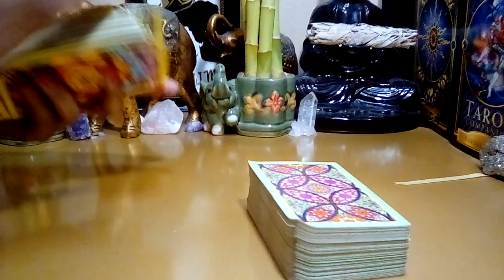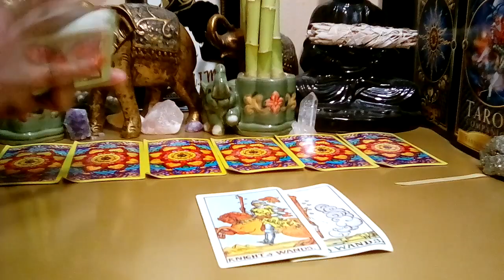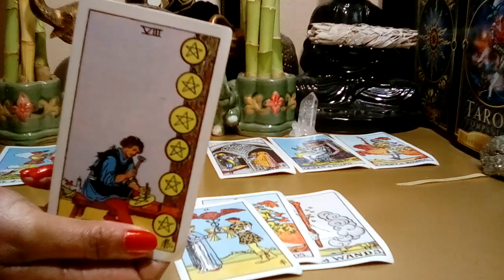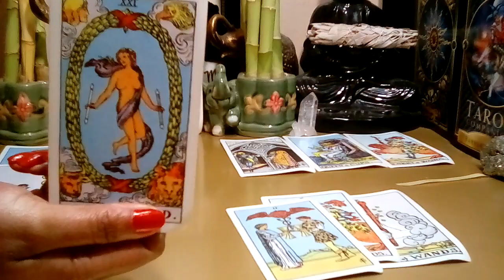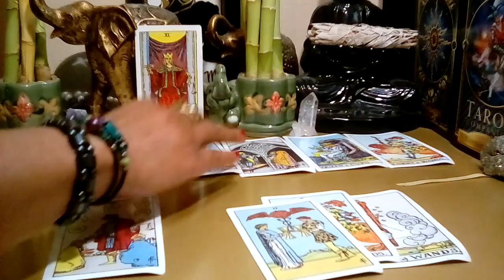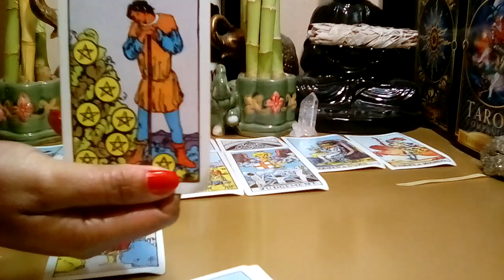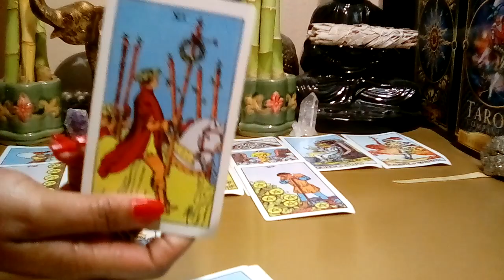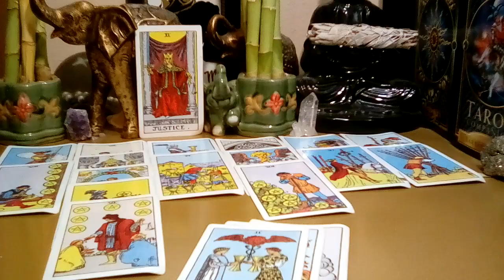LEO SEPTEMBER 2022 **MY LOVE! JUST CAN'T BE WITHOUT YOU!** (Just Cause Reading) WEEKLY TAROT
Leo September 2022 Tarot Love Reading.

Decks Used:
Cosmic Tarot
Crystal Visions
The Pictorial Key
Rider-Waite Tarot